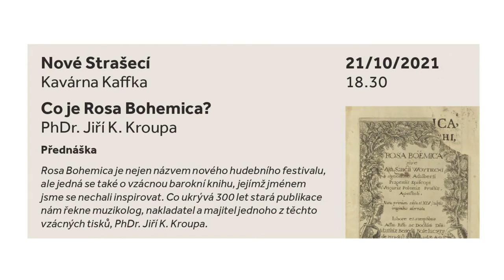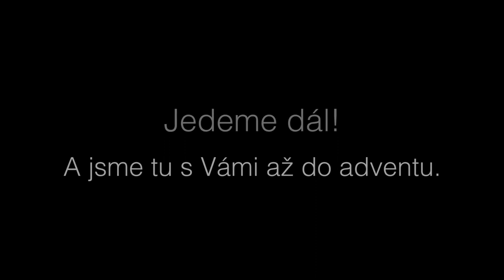Festival Rosa Bohemica vstupuje do své druhé poloviny | rozhovor s Gabrielou Eibenovou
Ještě před začátkem festivalu vyzpovídala Markéta Vejvodová organizátorku festivalu Gabrielu Eibenovou. Nyní Vám přinášíme pokračování tohoto rozhovoru jako rekapitulaci prázdninového programu a zároveň pozvánku na program podzimní, který je skutečně nabitý. Nekončíme, naopak! A jsme tu s Vámi až do adventu s pestrými a zajímavými akcemi.
Kamera a střih: Johana Szedlakova
Účinkují: Gabriela Eibenová a Markéta Vejvodová